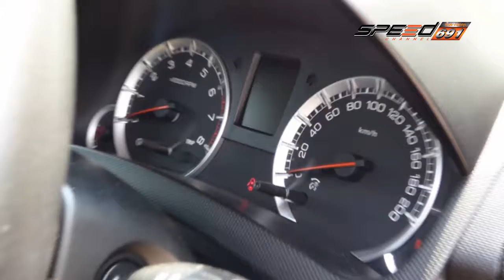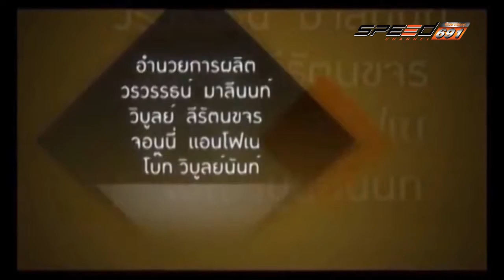คันสุดขั้ว 24 เม.ย. 59 (4/4)